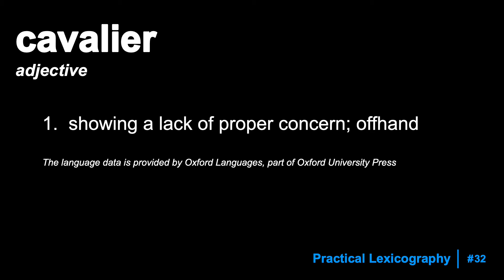Cavalier Definition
In today’s video we discuss the word cavalier and provide a definition and an example—enjoy!